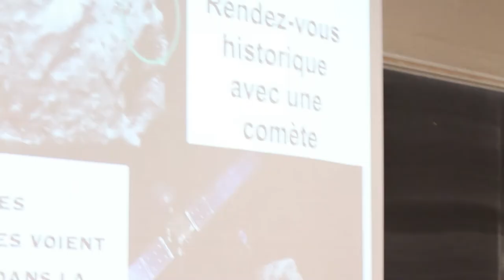8th Annual French Day | McDaniel College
Approximately 50 Carroll County high school students from Westminster and Winters Mill high schools descend on McDaniel College to celebrate French language and culture during French Day.

Students take a nationally competitive exam in French and participate in workshops. The students also enjoy a French lunch along with a Gypsy jazz music performance.